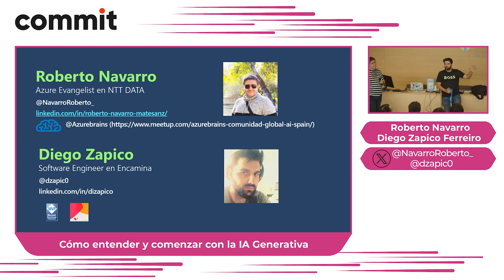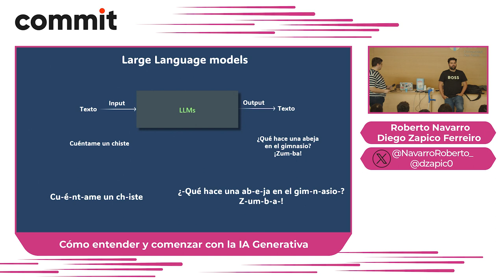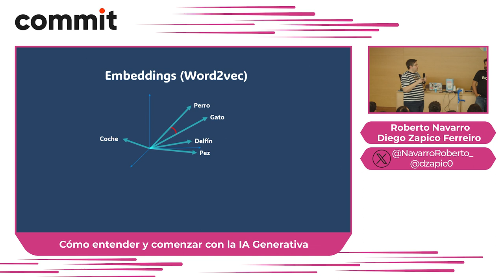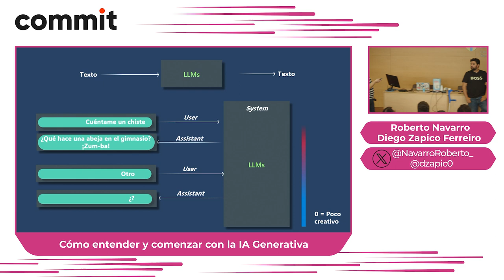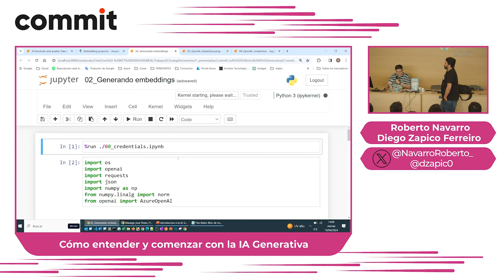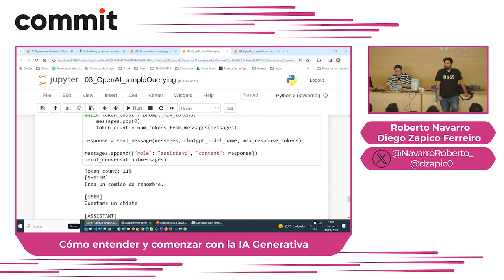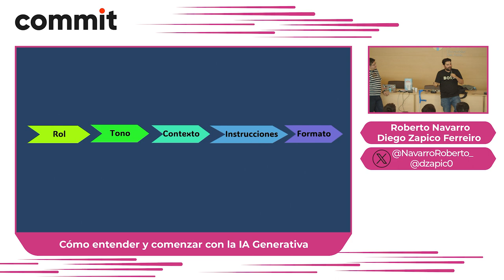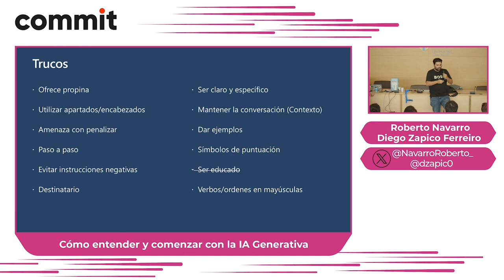Cómo entender y comenzar con la IA Generativa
Roberto Navarro y Diego Zapico: Cómo entender y comenzar con la IA Generativa

Los modelos de IA Generativa son modelos complejos en su interior pero simples en su interacción, tienen una entrada y una salida, pero esta simplicidad, hace que no se adapten bien a todas las necesidades, por ello en esta sesión veremos que opciones tenemos para interactuar con estos modelos de Machine Learning. Hablaremos sobre: Prompting, y si realmente es la profesión del futuro, entenderemos lo que son las arquitecturas RAG y que papel juegan en ella los embeddings y las nuevas Bases de Datos vectoriales... y todo ello aderezado con mucho código (python y .Net), que es lo que nos gusta...

El objetivo es que te vayas de la charla y mañana puedas saber por donde empezar a sacarle partido a la IA generativa.